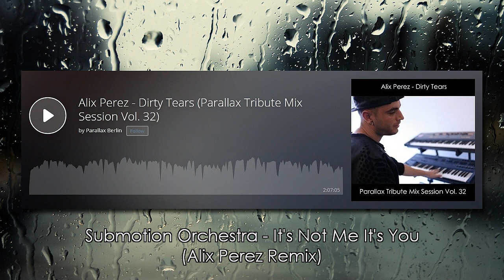Alix Perez - Dirty Tears (Parallax Tribute Mix Session Vol. 32)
Alix Depauw aka Alix Perez is a DnB producer from Belgium and owner of "1985 Music".